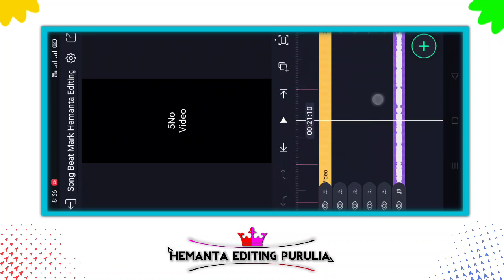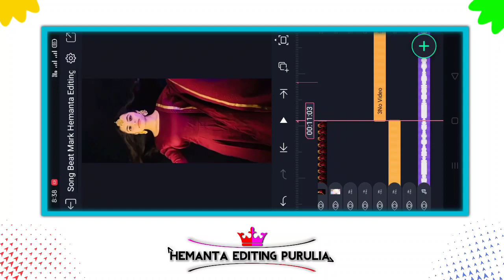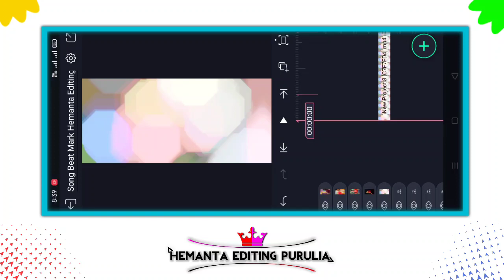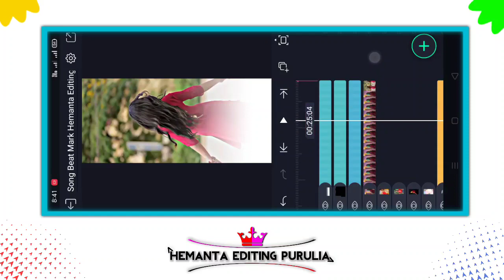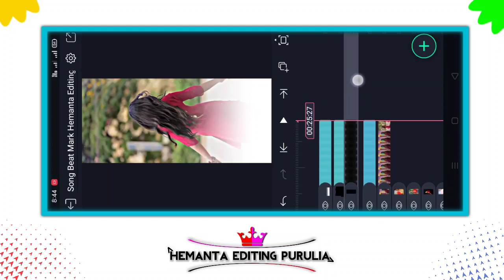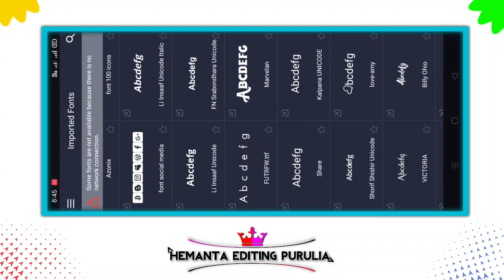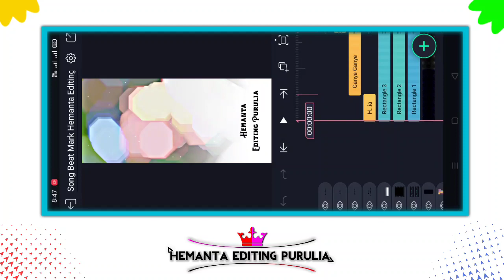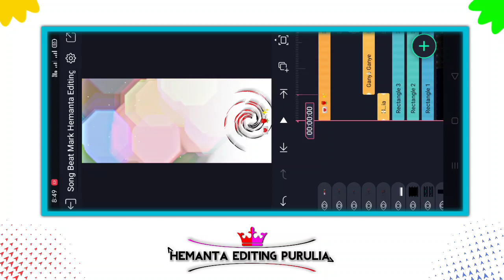Khortha Song Lyrics Status Video Editing | Sun Lo Dulali | XML Preset | HDR Editing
♦️ TEXT EFFECT OR BEAT MARK IS DESCRIPTION ME HAI.